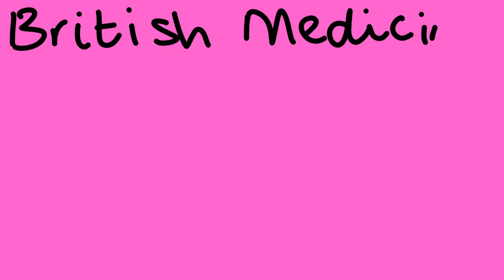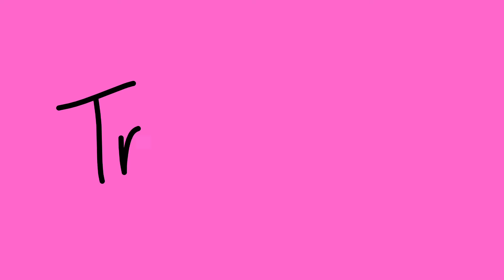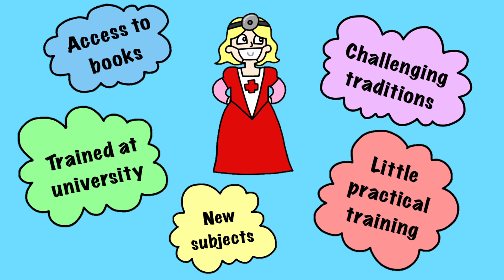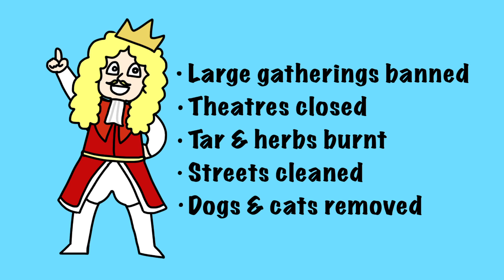GCSE History - British Medicine Through Time: Renaissance Medicine, 1500-1700 (pt.1)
Edexcel GCSE History revision video for British Medicine Through Time

We go through:
- Ideas on causes of disease
- The Scientific Revolution
- Prevention
- Treatment
- Care
- The Great Plague

We will post new videos for this topic every 2 weeks!